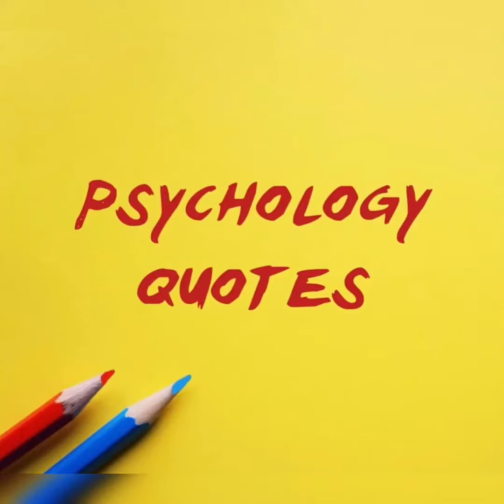Dangerous relationships (introduction to the series)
Many informations have been taken from a book of Dr. mohammed taha ( علاقات خطرة ) and been translated from Arabic to english by the members of psychology quotes channel ..

Our series about psychology of movies ::-

1- split

2- war for the planet of the apes

3- the greatest showman

4- black swan

5- the adjustment bureau

6- inside out

7- maleficent